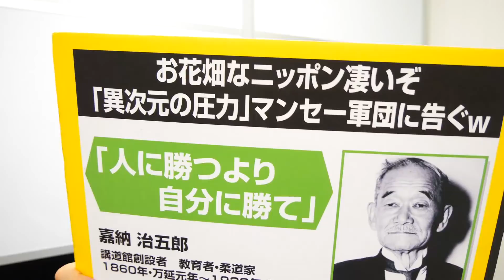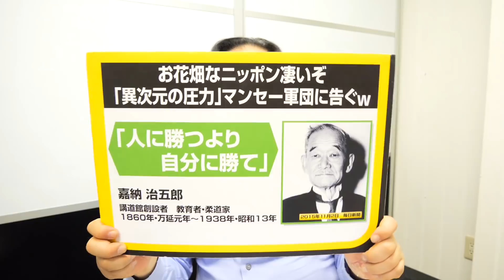8月24日 Vol.381『週遅れモンサント特集（涙） 遺伝子組み換え種子もラウンドアップも「グレムリンの世界」への招待状！』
Vol.374『発がん性除草剤でモンサント改めバイエルに320億円の賠償命令！ 遺伝子組み換え種子企業は全て無国籍「有害」農薬企業な現実！ Part1』